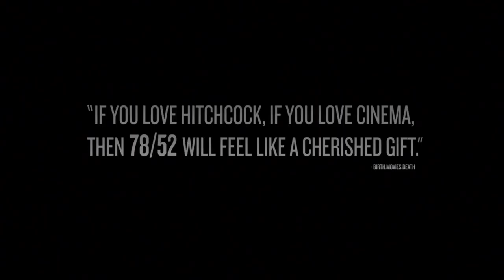78 52 trailer 1080p Hd 11